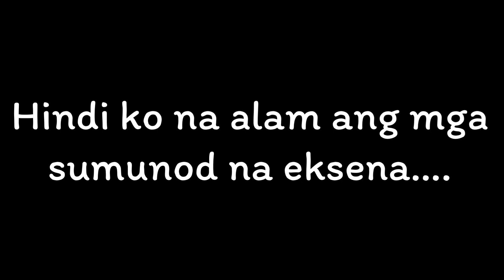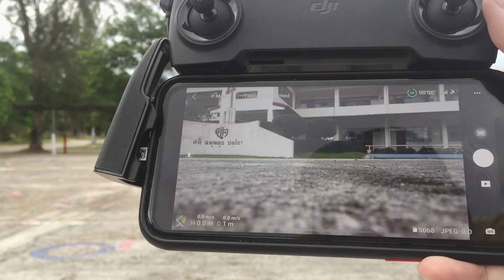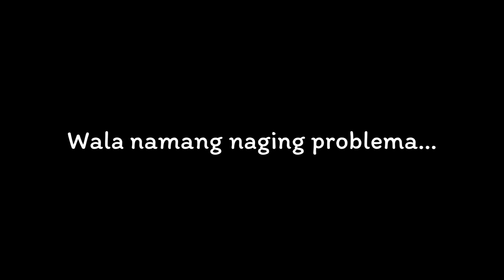I CRASHED MY DRONE! | WATER DAMAGED DJI MAVIC MINI | CAN I SAVE MY DRONE?